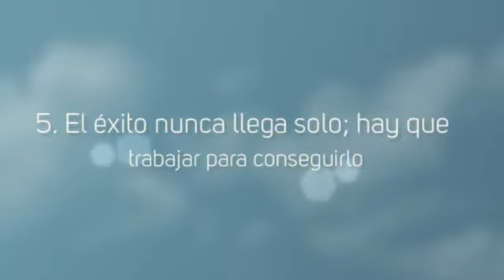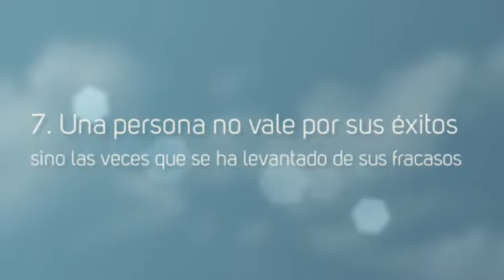10 Frases de éxito - dinero - liderazgo - superacion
Estas frases de exito te gustaran, te ayudaran a tener dinero, superacion y liderazgo en la vida